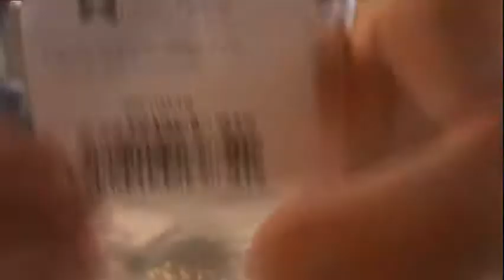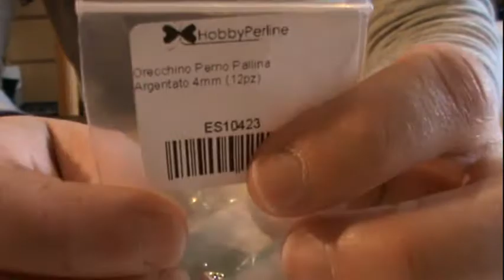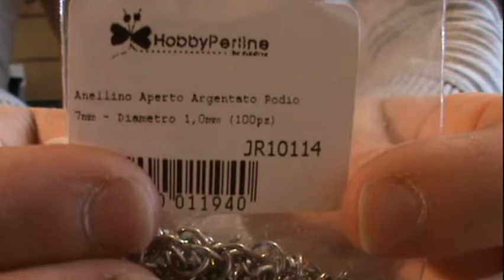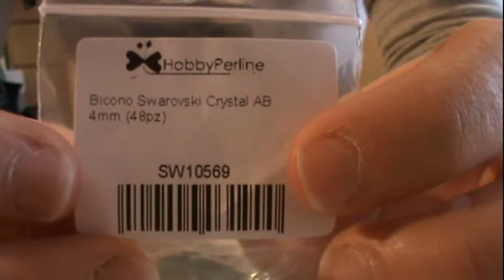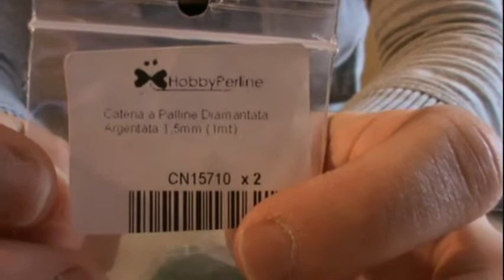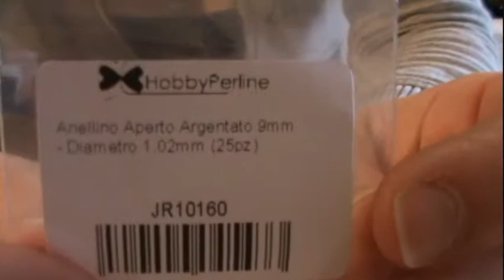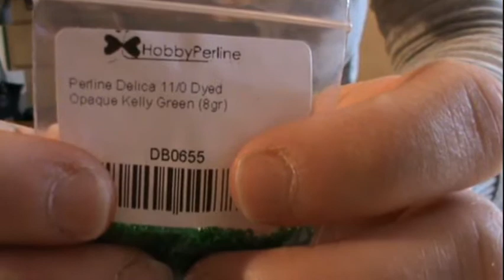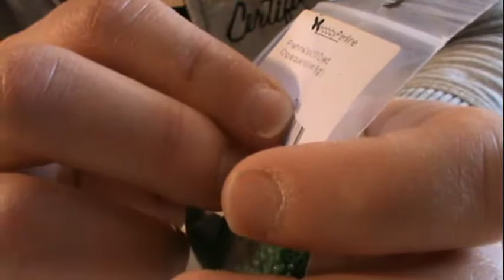70. Acquistini minuteria Hobby perline..